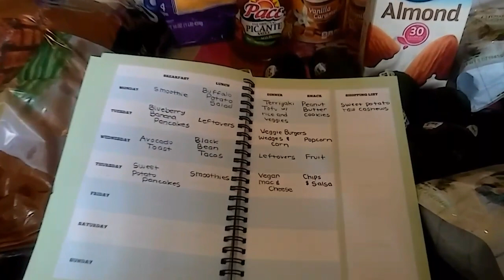Walmart Grocery Haul w/PRICES- Meal Plan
How we budget for a family of 4